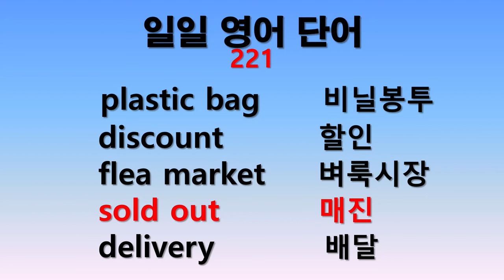일일 영어단어 221